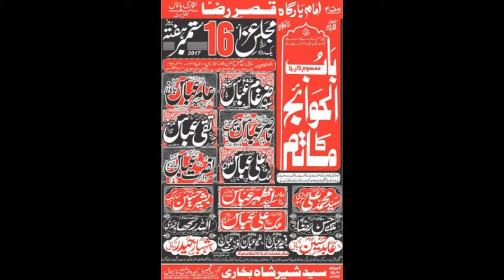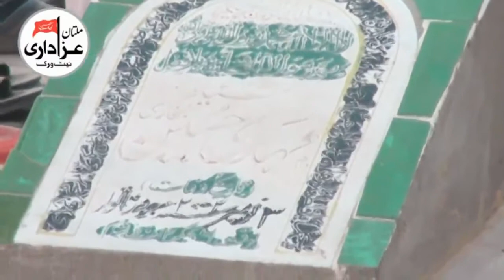Zakir Nusrat Abbas Chandia | Majlis 16 Sep 2017 | Yadgar Masiab